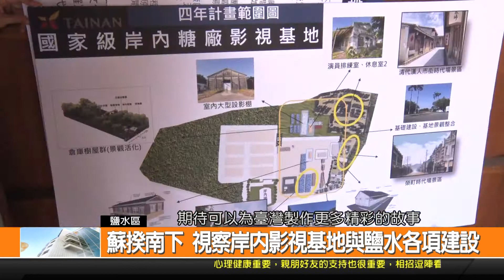蘇揆南下 視察岸內影視基地與鹽水建設-新永安新聞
臺灣本土的歷史戲劇-斯卡羅 開播就得到很好的迴響 戲劇當中的府城場景 就是在鹽水岸內糖廠影視基地取景 行政院院長蘇貞昌也前往鹽水視察 希望發展成為一個重要影視基地